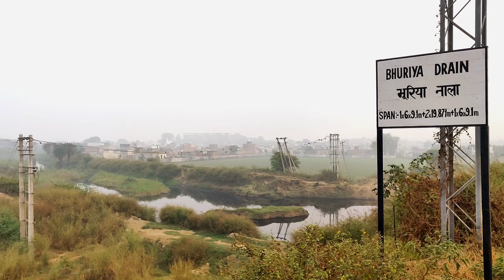My First YouTube Vlog ! indian walking village Tour 🇮🇳